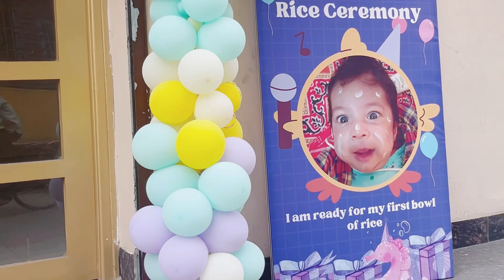Amar bandhobi er choto baby শ্রীহান এর অন্নপ্রাশন er full vlog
Go & Follow 👉